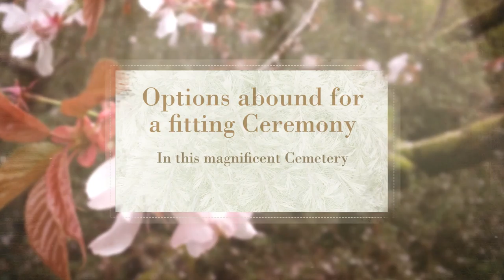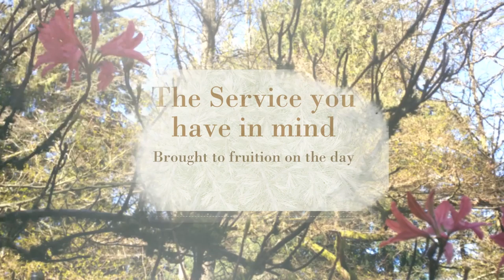Bunurong Memorial Park Funerals - Funeral Directors Dandenon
Bunurong Memorial Park funerals, allow families a peaceful setting to Celebrate a loved one's life. Call Crane Funerals for a Bunurong Cemetery funeral experience, to exceed your expectations.